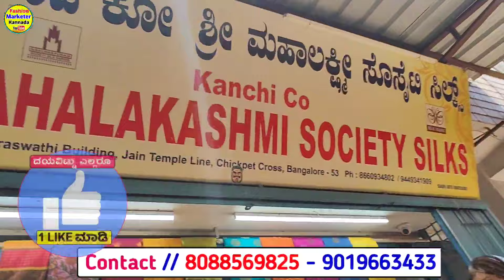ಬೆಂಗಳೂರು ಚಿಕ್ಕ ಪೇಟೆ ಸೂಪರ್😍ಸಿಲ್ಕ್ ರೇಷ್ಮೆ ಸೀರೆಗಳ ಫ್ಯಾಕ್ಟರಿ, 🤩Saree Wholesale shop,Saree Shopping,vlogs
ಅಂಗಡಿ ವಿಳಾಸ

ಅಂಗಡಿ ವಿಳಾಸ
Shop Name and Address

Kanchi Co Sri Mahalakshmi Society Silks
no 2 Saraswathi Building Jain Temple Line
Chickpet Cross Bangalore -560053

WhatsApp number

chickpet kanchi co sri Mahalakshmi society silk
Chickpet Bangalore Wholesale Shop
mysore pure silk sarees